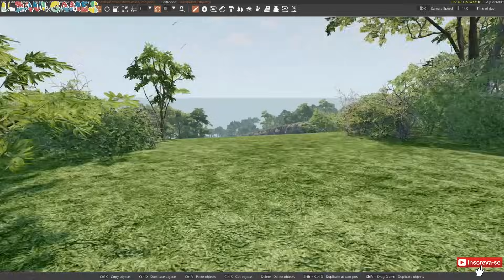CARROS vs BOMBAS💥MINAS😱, Simulador de carros, testes e destruição, BeamNG drive, jogo de carros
fala galera beleza... hoje neste vídeo, vamos jogar o jogo BeamNG.drive, neste simulador de carros super realista, vamos fazer vários testes de destruição, vamos descer várias rampas insanas som que tem alguns obstáculos, temos que desviar das bombas e das minas explosivas além de muitos outros obstáculos, vamos usar um caminhão, ônibus e carros rápidos para vencer a mega rampa cheia de bombas e minas, será que vamos conseguir? fuiiiiiiiii